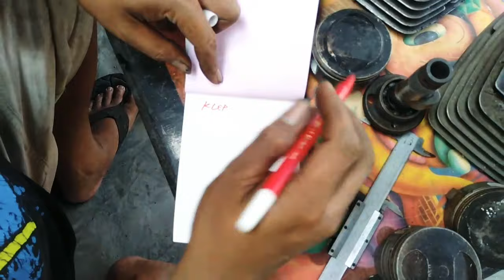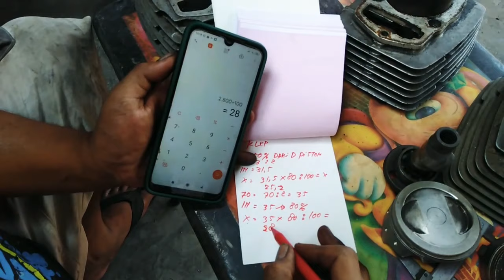herex tiger stroke up 72 74 76 80 68 66 || herex stroke up di engkol enteng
herex tiger stroke up || herex tiger stroke up || herex stroke up di engkol enteng

kami buat Vidio tentang herex setroke up harian touring, untuk berbagi pengalaman tentang herex, bukan bermaksud untuk menggurui anda🙏🙏🙏🙏 salam herex dari kami Tulungagung
kami juga bisa menerima pesanan noken as  kirim siap kontak person 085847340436
Lokasi bengjeo kami Tulungagung Jawa timur desa Panggungrejo kecamatan kauman bengkel Agata